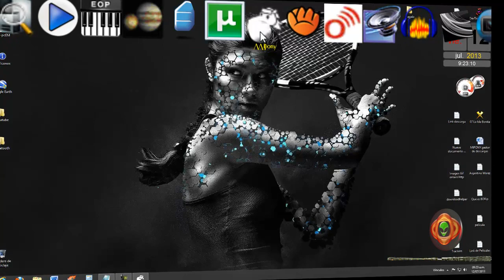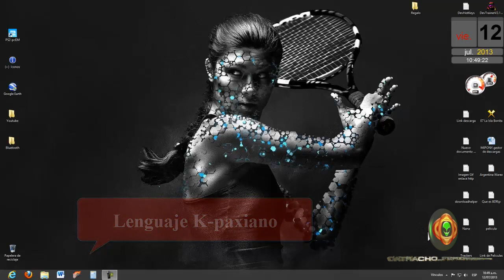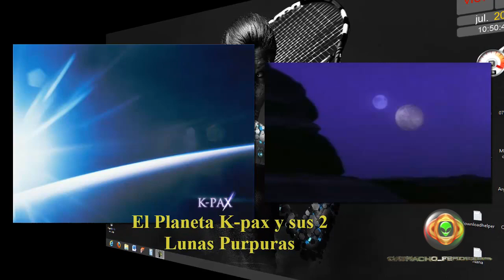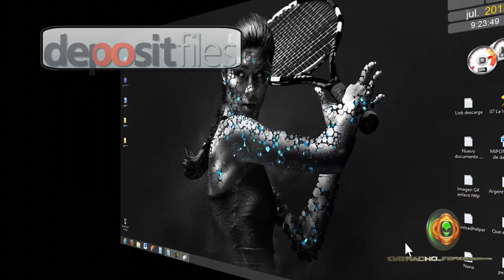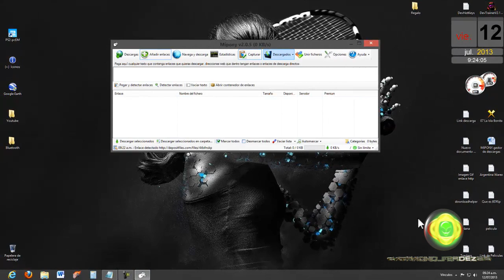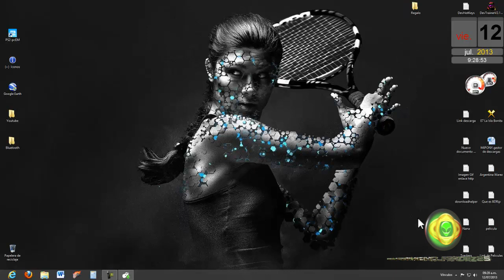Descargar Pelicula "K-pax" DVDRip audio latino (HQ alta calidad) - ferdez.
K-pax
Depositfile.
"Cerrado"
Descargar por MEGA abajo.
MEGA con Clave :
Parte 1 :

***(Clave de Cifrado para  Desencriptar la Descarga)***

Parte #1:  !eWj5ZmagTR0c2YBYrQniLfDUFnJcu1s8iGUXxeXWwaM

Parte #2 :  !0m6me5XmK7lcJ-COUgIbsPi3KPzqVywyklXzVA6hhwE

Y con eso ya podran descargar la pelicula, y por tanto no contiene passwoord, para descomprimir. ok

Gestor Descarga MiPony :
Link de la Pagina Oficial aqui podran descargar el Ejecutable segun su Plataforma que estes usando.

Clave Cifrado: !oCVJSvAgf6_3qsrLX0Ib1hAXeScmNfhOBTfvRMAkWyo

SINOPSIS
El estado emocional del Dr. Powell está siendo desafiado por uno de sus pacientes en el pabellón de psiquiatría; Prot, quien reclama ser de otro planeta, ha anunciado su partida de la tierra, y el resto de los pacientes se apuntan también para ir con él. Esta situación deja al Dr. Powell preguntándose acerca de sus propias habilidades para distinguir la realidad de la fantasía.

Titulo Original: K-Pax
Titulo Hispano: K-Pax: Un universo aparte
Idioma: Español Latino
País: USA
Año: 2001
Género: Drama. Ciencia ficción. Fantástico. Intriga | Años 80
Tamaño: 1,17 Gb
Calidad Imagen: HQ - DVDRip
Formato: .avi